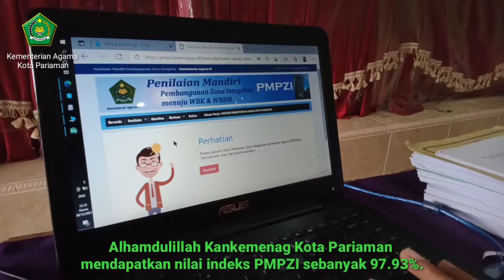Submit PMPZI Kankemenag Kota Pariaman || 97.93%